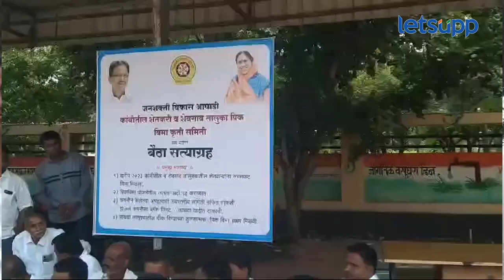Harshada Kakade : पीक विम्याचा मुद्दा... हर्षदा काकडे यांना संताप अनावर | LetsUpp Marathi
पीक विम्यासंदर्भात माजी जिल्हा परिषद सदस्य हर्षदा काकडे यांनी शेवगाव येथे आंदोलन केले. यावेळी बोलताना त्यांनी सरकारच्या कारभाराचा समाचार घेतला.